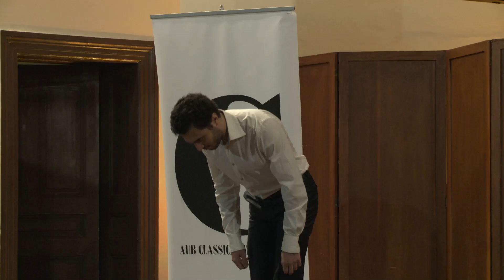Opening Concert 2024 ِAssembly Hall 24.08.2024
Program

Violin Sonata No. 21, E Minor, K. 304
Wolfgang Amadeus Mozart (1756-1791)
Maya Maalouf, Violin
Wiaam Haddad, Piano

Ballade No.1 in G minor, Op.23
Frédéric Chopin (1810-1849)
Michel Abou Jouade, Piano

Violin and Piano Sonata in G minor, L.140
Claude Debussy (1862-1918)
Maya Maalouf, Violin
Jawad Hamadani, Piano

Spring Waters, Op.14 No.11
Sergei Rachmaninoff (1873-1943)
Nagham El Zein, Violin
Serge Moukarzel, Piano

Beau Soir, L.84
Claude Debussy (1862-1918), Arr. Jascha Heifetz (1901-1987)
Serge Moukarzel, Piano

Praeludium and Allegro, IFK.25
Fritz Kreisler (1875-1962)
Serge Moukarzel, Piano

Histoire du Tango, 2nd movement: Café 1930
Astor Piazzolla (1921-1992) Arr. Antonio Mallah (b.2003)
Antonio Mallah, Flute
Cecile Kallab, Piano

Two Nocturnes, Op.18
Wiaam Haddad (b.1997)
Wiaam Haddad, Piano

Mélodie et Chant Donné: يا عاشقة الورد
Zaki Nassif (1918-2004) Arr. Khalil Chahine (b. 1999)
Khalil Chahine, Organ